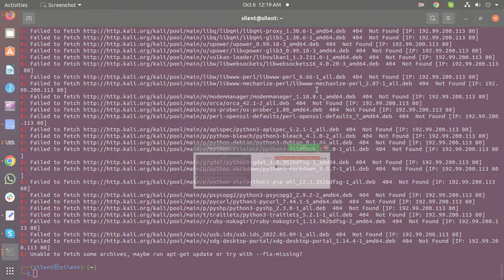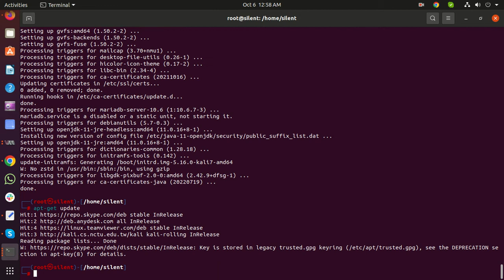Unable to fetch some archives, maybe run apt get update or try with fix missing? || Linux server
This video how to fix Unable to fetch some archives, maybe run apt-get update or try with --fix-missing? kali linux